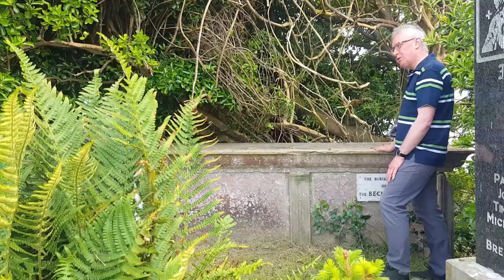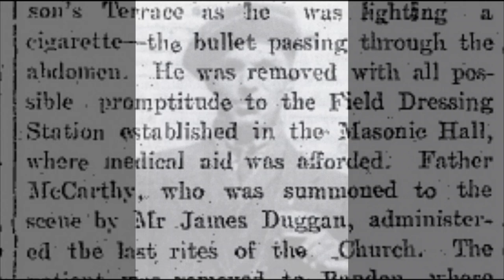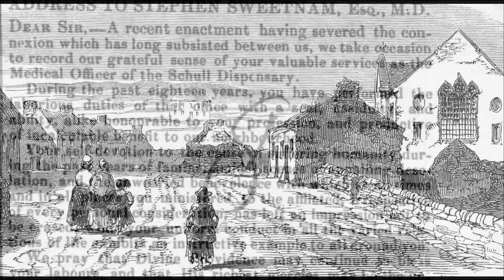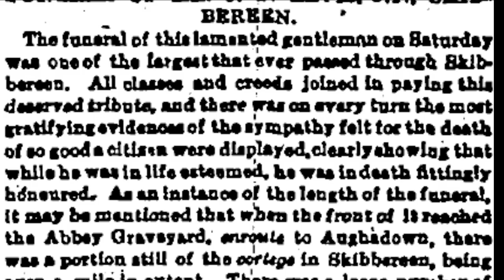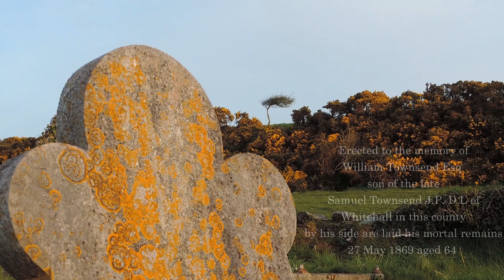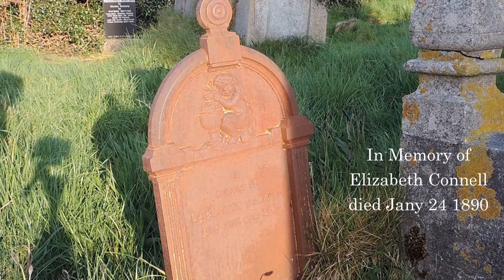Aughadown Graveyard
Aughadown Graveyard is one of the most beautiful medieval graveyards in West Cork.
Located on the banks of the River Ilen, west of Skibbereen town, it contains burials from the Roman Catholic, Church of Ireland and Methodist communities from Lisheen and Aughadown parishes and other areas of West Cork.
This short film looks at some of the more famous people buried there - including the soldier who fought with King William of Orange at the Battle of the Boyne in 1690 who is buried alongside a young IRA soldier who was shot in 1922; a doctor who risked his life daily during Ireland's Great Famine and the man who is credited with saving the name 'Skibbereen'.
A short tour of some of the memorials in this graveyard includes the names Levis, Sweetnam, McCarthy, O'Driscoll, Casey, Wolfe, Townsend, Tonson, Becher, Copthorne, Wood Wolfe, Fleming, Mc Donald, Bruce and Connell